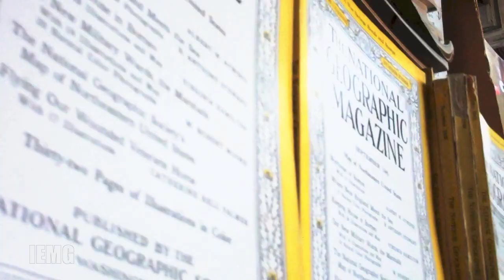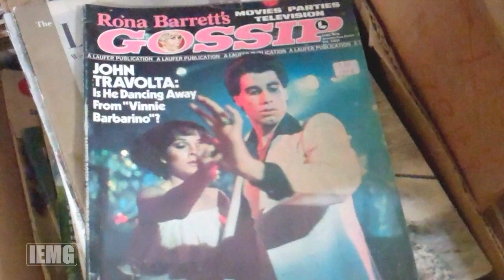Arts Bookshop-Business (HD)